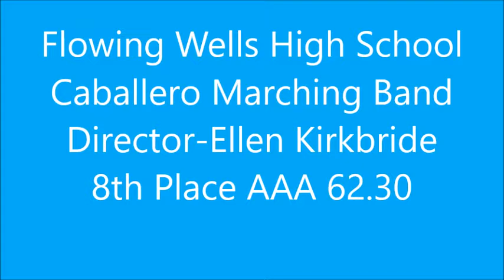Flowing Wells High School Caballero Marching Band 2018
Flowing Wells High School 2018- Fantasia Espanola
Director- Ellen Kirkbride